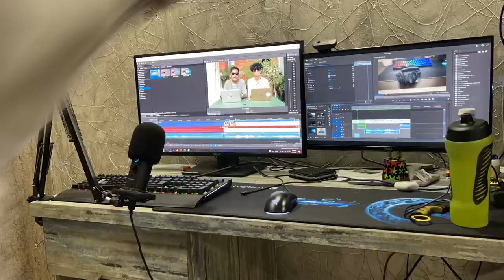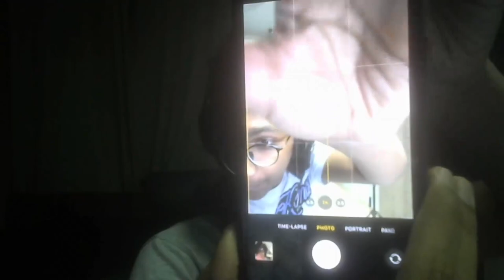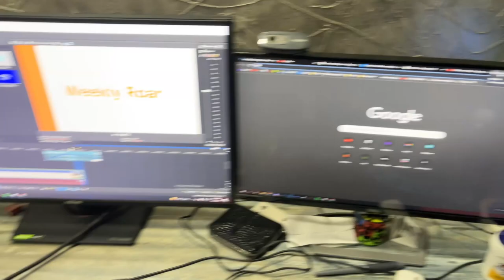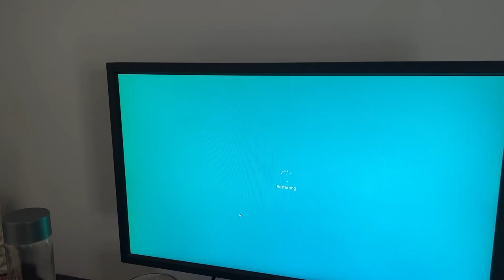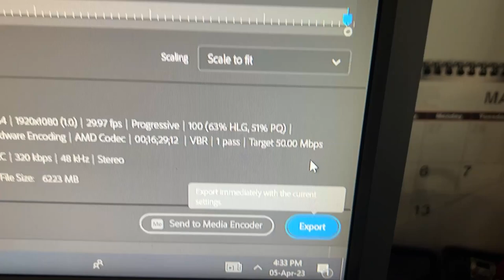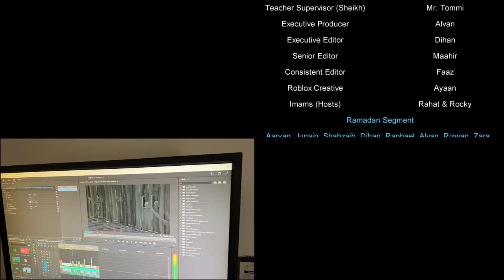RAMADAN TIME | Weekly Roar | April 6th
WE ARE OFFICIALLY BACK IN BUSINESS!. This Week, We Have a Show that Kick Starts Us Back! This Show Is Unlike Any Other Roar, It’s all about RAMADAN! We Are Back Strong,

Thanks,
The Weekly Roar Team